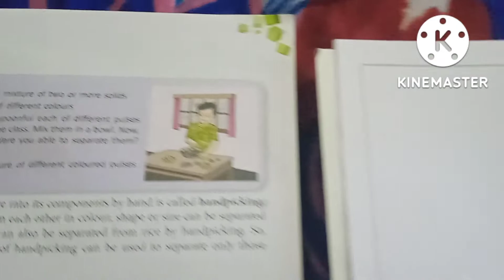ekadam unique recipe chane ka tikiya Aise Banakar khaye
ekadam unic tarike se banaaiye chane ka tikiya ekadam majedar lagega